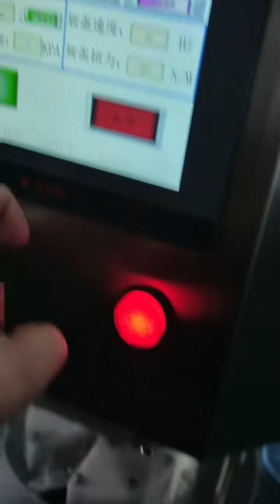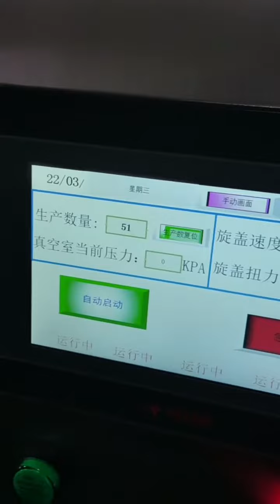Semi automatic milk powder,protein powder preservation by vacuum nitrogen capper equipment factory